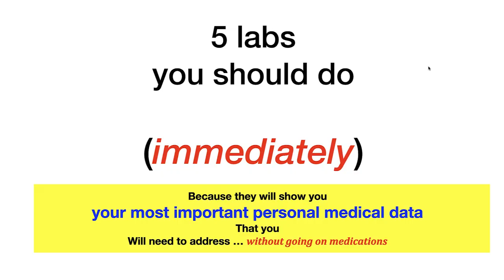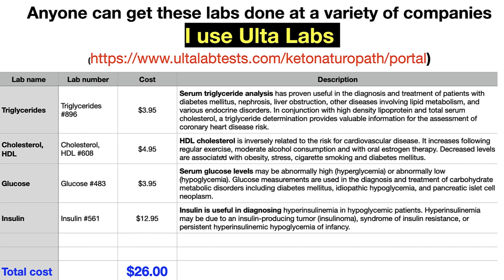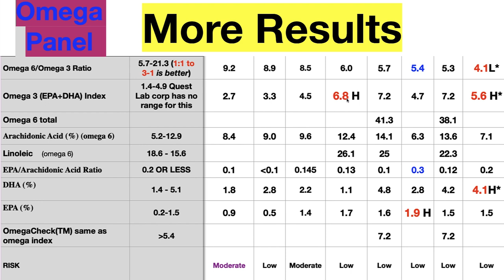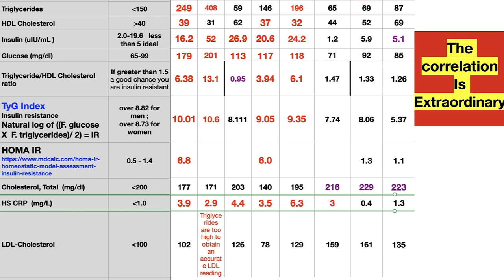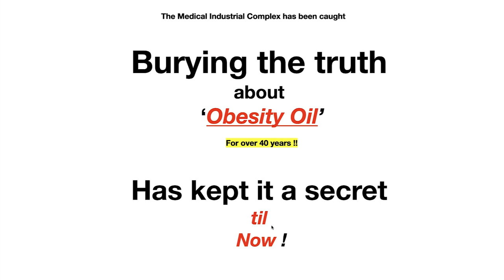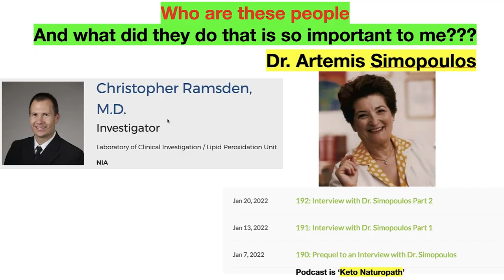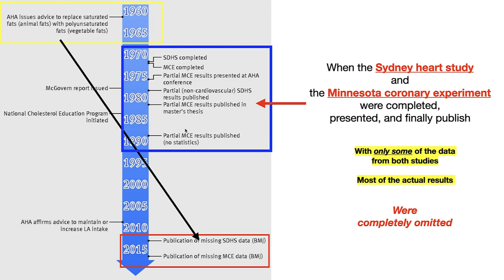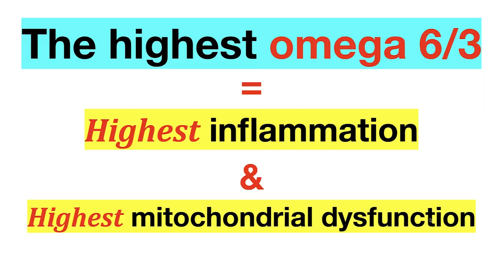What Your Doctor Won’t Tell You About ‘Obesity Oil’: 5 labs.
The power of knowing your own basic lab data, shown in this video, cannot be overestimated in terms of the life-changing benefits they will have on your life. Believe me when I say you don't have to be a doctor to have these done (also show how to get them done for yourself) or to understand them. Get your own data and change your life. I kid you not.

OUR COURSE
PSMF 30 day course:

1. They have more brands than anywhere else to choose from;
2. Their prices are 20 -50% lower than anywhere else; compare and you’ll see
3. This is where most physicians have their account
4. Been in existence for nearly 30 years working with physicians and health practitioners

1. and registered
2. Reply to their verification email
3. Explore their website.

Sharing the metabolic strategy we used to regain our health and discoveries that will help you reclaim your vigour, and physique faster than you thought possible! No tricks, No marketing malarky, just the honest opinion of our own experience, 16 years of clinical medical practice, and having to save our own lives. EXAMPLE OF WHAT I DID

THE KETOMETER WE USE
Keto mojo